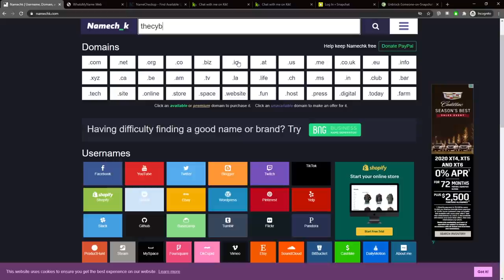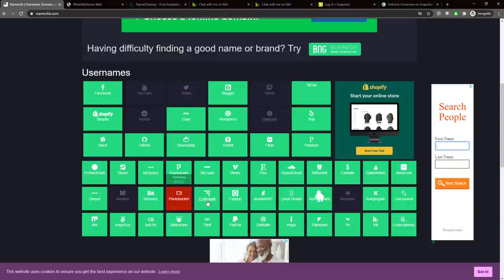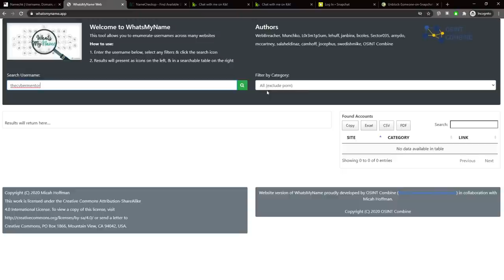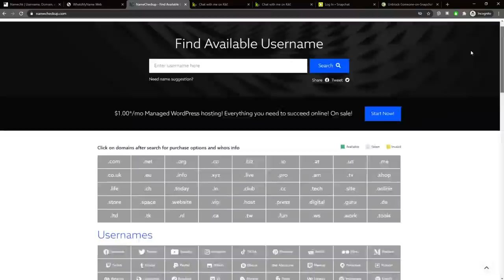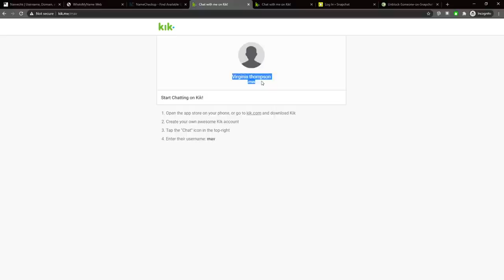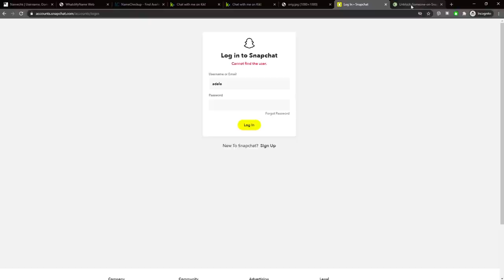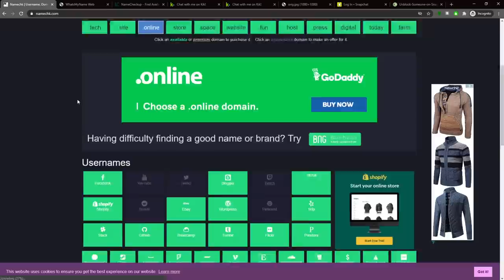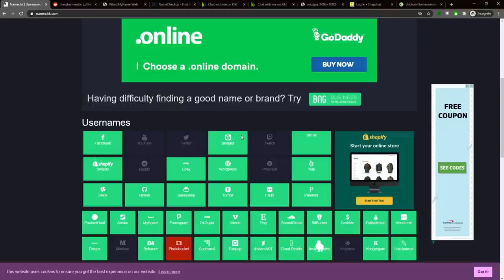Hunting Usernames and Accounts (OSINT)